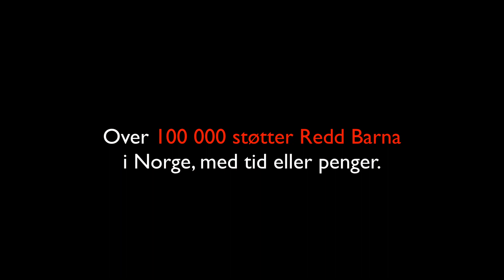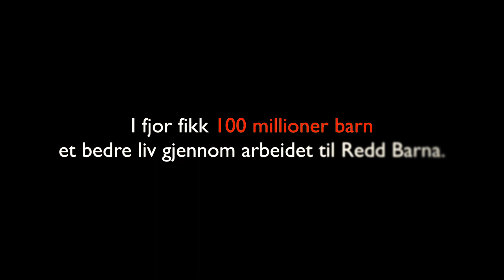Takk til våre støttespillere i 2011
Redd Barna er en del av Internasjonale Redd Barna og sammen når vi 100 millioner barn verden over. Som Redd Barna støttespiller kjemper du sammen med oss for barns rettigheter verden over. Opplev at det nytter!